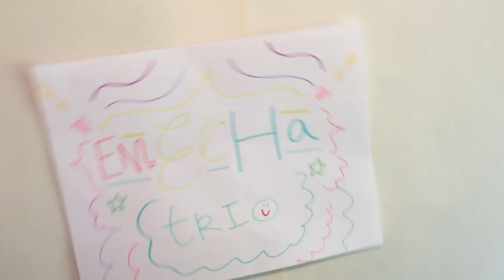The Mean Witch and the My Little Pony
This amazing video includes My Little Ponies, Shopkins and Num Noms!